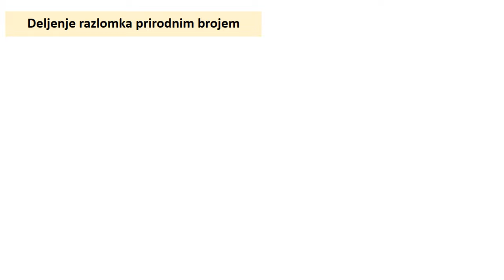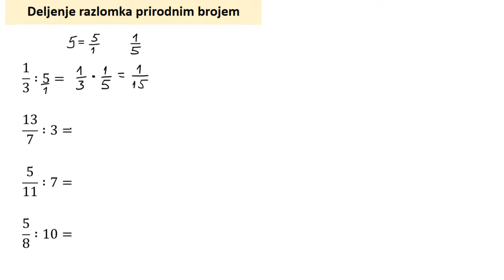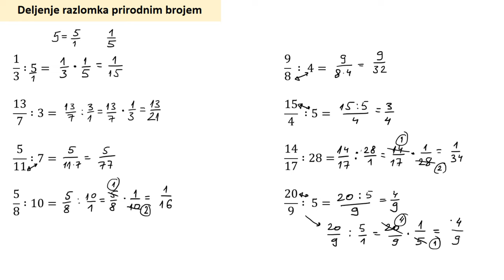Deljenje razlomaka prirodnim brojem zadaci